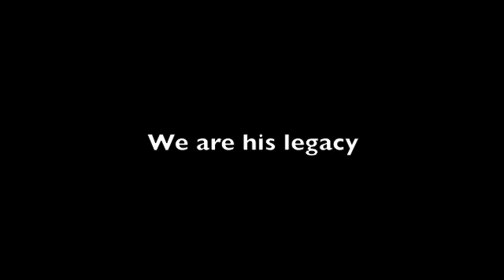Denys Baptiste: NOW IS THE TIME...LET FREEDOM RING! - 'Black fingers thread across times'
Watch exclusive clips of poet Lemn Sissay's 'Civilize You' and live music from Denys Baptiste's critically acclaimed NOW IS THE TIME...LET FREEDOM RING! touring now:

2013:
SOUTHAMPTON Turner Sims 25 Oct
LONDON Queen Elizabeth Hall
HARROW Arts Centre, Elliott Hall
2014
TRURO Hall For Cornwall